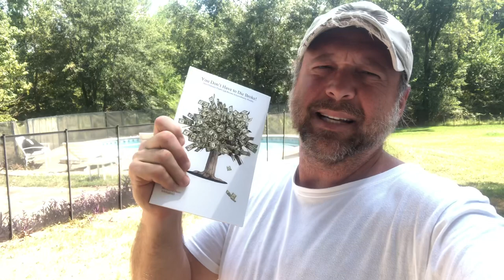You Don’t Have To Die Broke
Get my completely FREE eBook, no gimmicks, no funnels, no shipping actually free eBook simply subscribe to my channel and send me email: its how I turned $250 into 3 Million invested in less than 18 years, and YOU can to!

Anyone regardless age, race or financial situation can radically change their financial future if they apply themselves to a game plan for 7-10 years. This is my blue print. I hope it adds value to your life.

It covers life, debt and most importantly on how to build wealth, “You Don’t Have To Die Broke”.
Follow me on Instagram @fullauto11 DM me for completely FREE (actually free) eBook, no catch, no follow up, just free eBook on how to build wealth, “You Don’t Have To Die Broke”.